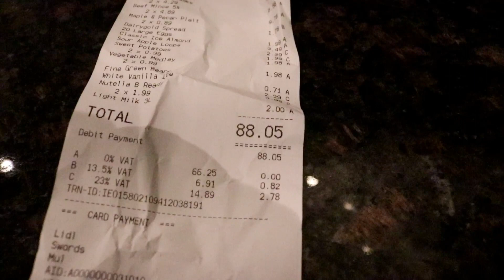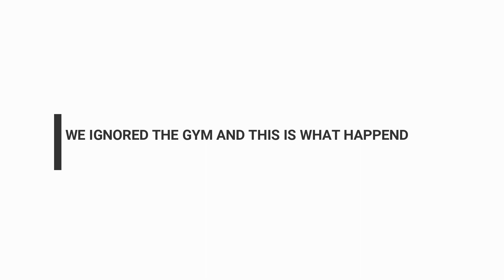WE DONT USALLY DO THIS!!! / JAYBFIT